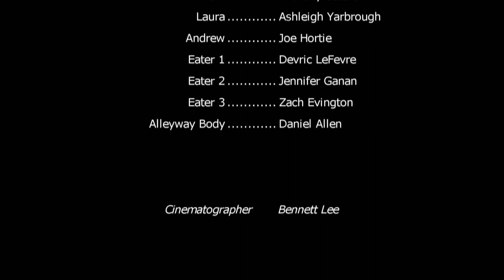Eat Men Like Air: A Zombie Web Series - Chapter One: Out of the Ash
Chapter One: "Out of the Ash"
Eli happens across a cheating wife caught in the act--and the husband has a gun.

"Out of the ash
I rise with my red hair
And I eat men like air."
-Lady Lazarus, Sylvia Plath

Eat Men Like Air (EMLA) is a post-apocalyptic horror web series inspired by the writings of Sylvia Plath that follows four fated characters (Eli, Mark, Laura, & Andrew) through zombie-ridden North Carolina.